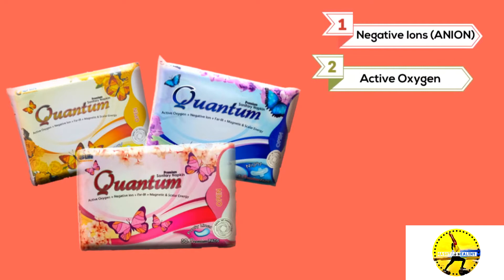Negative Ion Napkin now with Scalar Energy!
The first in the market to contain these 4 key elements into a single product.
      Negative Ions (Anion)
      Active Oxygen
      Far Infrared
      Magnetic and Scalar Energy

According to research from the World Health Organization (W.H.O.), 83% of women suffer different degrees of gynecological diseases, with 62% of these cases caused by POOR QUALITY Sanitary Napkins

Acknowledge the truth:

12 women die of cervical cancer every day in the Philippines

***Based on the 2010 Cancer Facts and Estimates 2010 of the Philippine Cancer Society Incorporated (PCSI)

Bacterial Infections are very possible in an ordinary sanitary napkin

Common Symptoms of Bacterial Infections:

1. Slight Fever
2. Itchy Skin
3. External Vaginal Inflammation
4. Cervical Inflammation
5. Endometrial Inflammation
6. Excessive White Discharge
7. Searing Heat or Pain in the Lower Abdomen

As much as 107 bacteria can reside on per mm2 surface of a common sanitary napkin, an excellent environment for the growth & multiplication of bacteria & harmful viruses, after continuous use of 2 hours.

Your ordinary absorbent pad can build up bacteria as fast as 15-18 minutes of usage, especially in humid conditions such as the tropical countries. And since women in their menstrual period are presumably weak and more prone to bacteria, ordinary sanitary napkins just won't suffice.

With sanitary napkins infused with Magnetic + Scalar Energy and Negative Ions, you won't be having this problem. The combination of these 3 not only keeps women clean, dry and fresh but also enhances the skin's respiratory function and allows it to combat bacteria.

Product Features:

*Breathable Fabric  - helps women stay clean and fresh. The surface of the pad contains thin and absorbent materials that allow the skin to be free from moisture, letting it stay dry and comfortable with sufficient airflow.
 *Anti-Bacterial Properties - has magnetic + scalar energy and negative ions that gets rid of bacteria and bodily odors without the side effects.
*Extraordinary Absorbing Capability preventing Side Leakage - Made from high-quality materials like leak-proof membrane and polymerization paper that allow the absorbent pad to absorb faster than the ordinary sanitary napkin.

  Benefits

    Eliminates Odor (Anti-bacterial)
    Anti-inflammatory
    Antifungal
    Balances Body pH
    Restores Hormonal Balance
    Promotes Metabolism Enhances
    Blood Circulation
    Regulates the Menstrual Cycle
    Relieves Abdominal Pain
    Regenerates Body Cells
    Improves Sleep Quality
    Enhances Memory
    Positive Effect on Mood
    Prevents you from the harmful effects of EMF Radiation

Tips

Do not throw the foil after you consume the whole pack. Because even the pack is embedded with Scalar Energy!

Use Quantum Napkin (Day and Night) during red days to allow a fresh stress-free experience during the most vulnerable days of a woman.

Use Quantum Liner every day to keep fresh, clean and dry the whole day